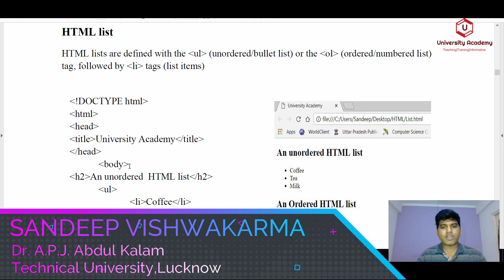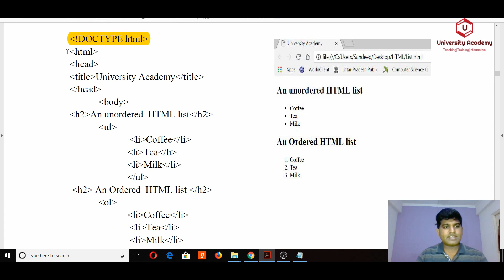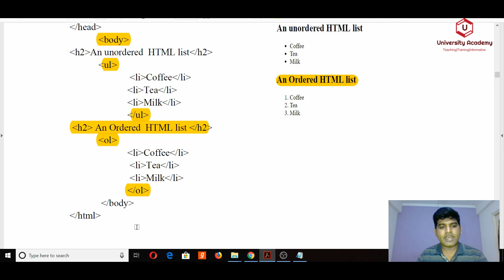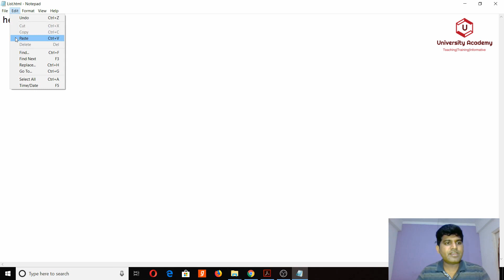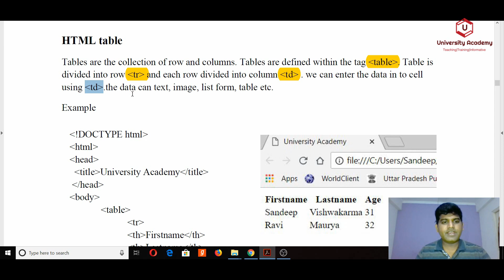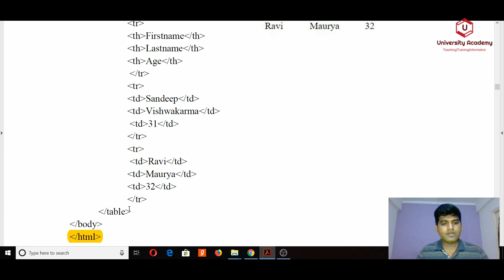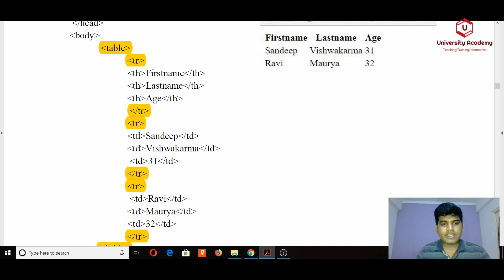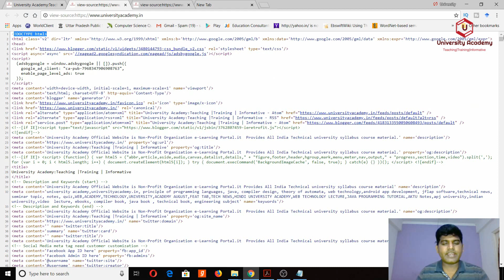WT18:Web Technology,HTML 5, Introduction to HTML,HTML List, HTML Table in hindi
Topics: Web Technology , Web Page Designing, Scripting & Networking, Enterprise Java Bean & Java Database Connectivity (JDBC), Servlets & Java Server Pages (JSP)

Programming Course

Regards
University Academy